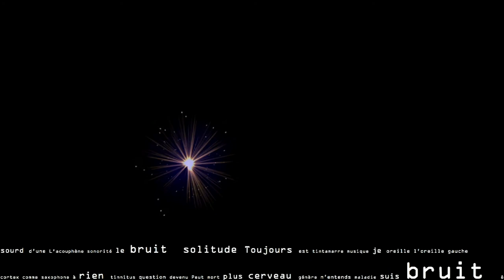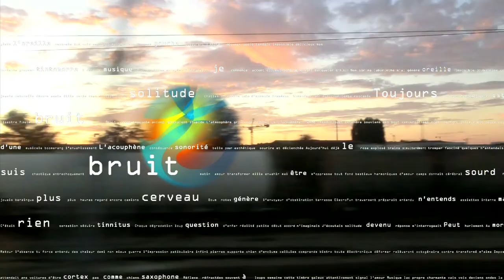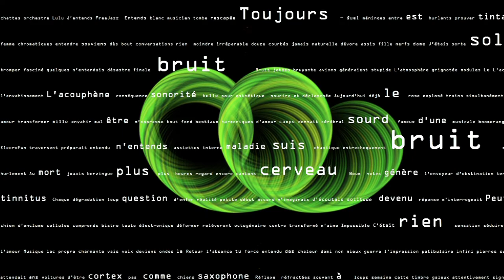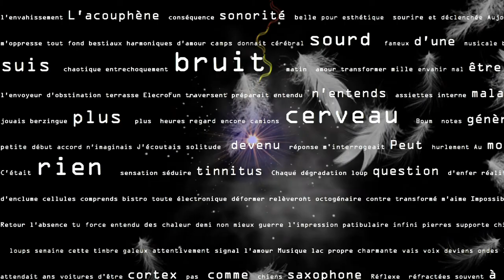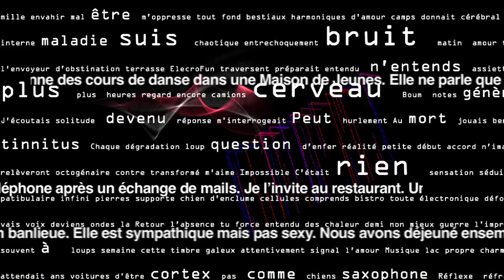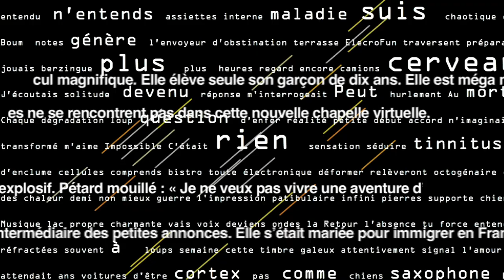electrovideosaxo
« electrovideosaxo » utilise Live d'Ableton & M4L avec le « Monolake Granulator » (en différé) avec une note de saxo et un bruit de clef samplé et transformé en splendide drone spatial, lancé comme séquence live avec le même dispositif en temps réel (avec seulement « Ircamax-Simple Transpose » réglé une octave en dessous du saxo alto et toujours le « Ircamax-Multiband Delay » tous paramètres réglés en « random » automatique.